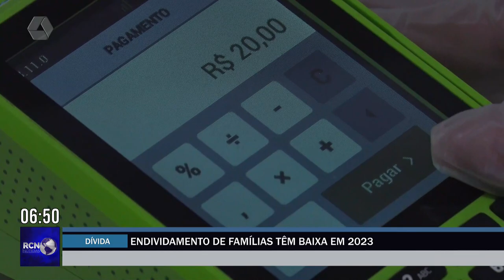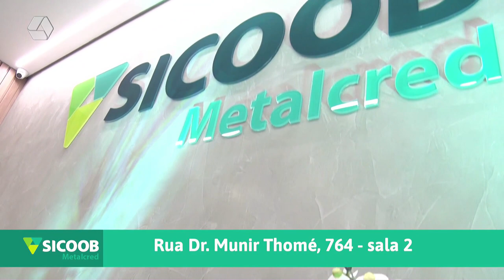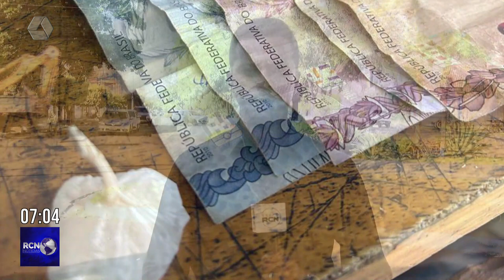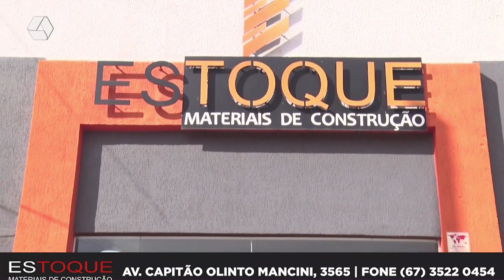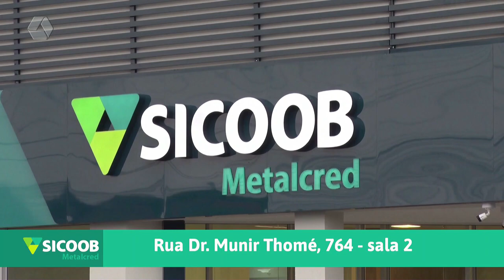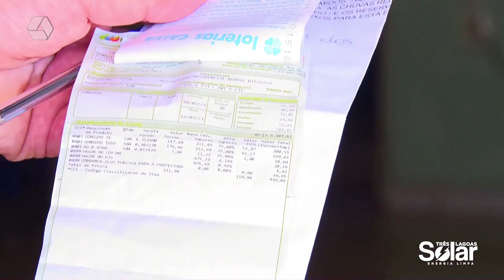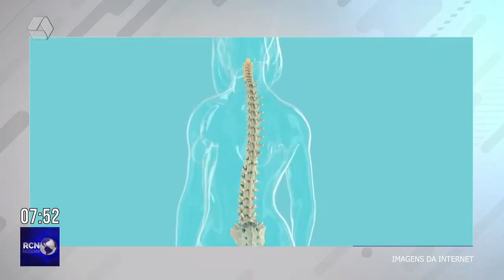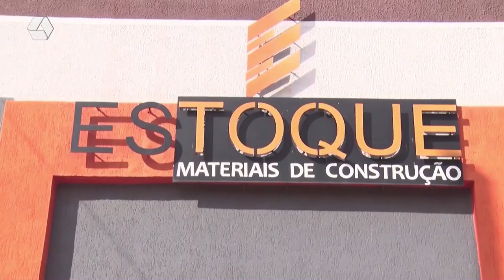RCN NOTÍCIAS 16/10/2023